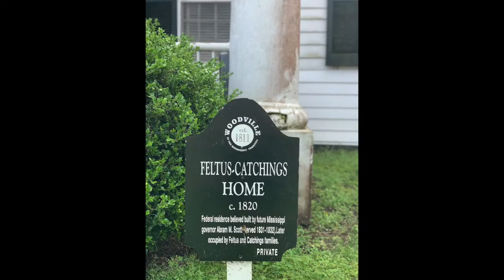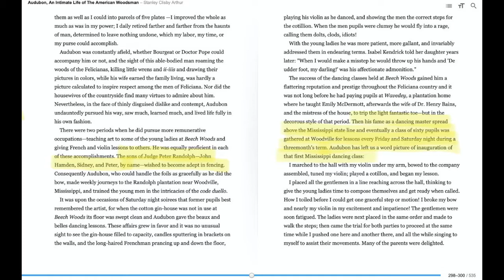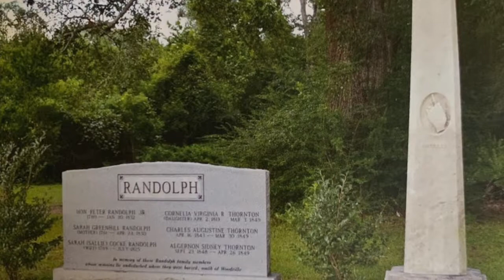Historical Abram Feltus Home in Woodville Mississippi with Stella Pitts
Federal residence believed built in the early 1800's by early Mississippi governor Abram M. Scott served 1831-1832.  Later occupied by Abram Feltus and Catchings families.

Abram Feltus was a friend of John James Audubon.  His home is believed to be one of the locations where John James Audubon taught Fencing, Dancing and Art.

Stella M. Pitts retired with her husband James N. Pitts in Woodville, Mississippi. Stella was born in Clarksdale, Mississippi in 1937, Mrs. Pitts moved to New Orleans as a news reporter in 1960 and was the first woman hired to work the night city desk at the Times-Picayune since World War II. After she and her husband adopted two children, she began her freelance career, writing articles ranging from historical and environmental features to human-interest stories. Her previous books include Woodville—Yesterday, Today, and Tomorrow: Volume Three in the Journals of the History of Wilkinson County, The Burning of Bowling Green and Plantations of Wilkinson County.